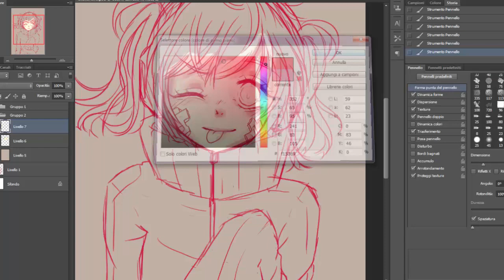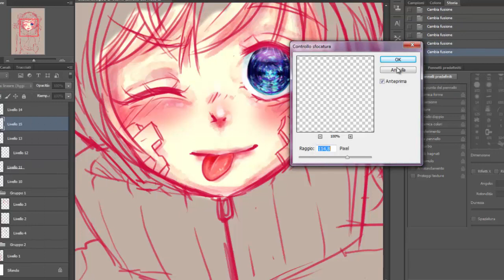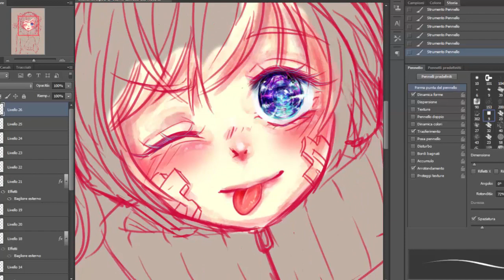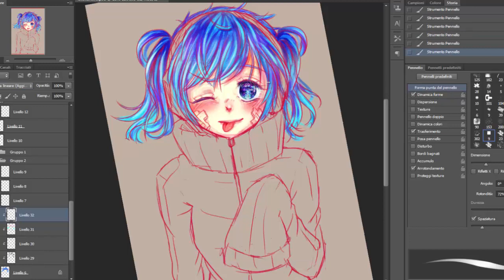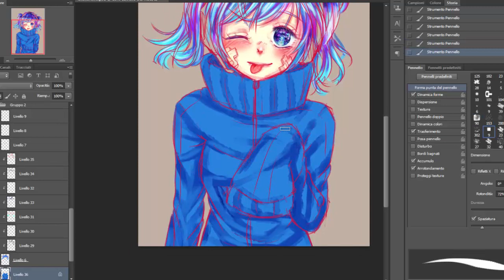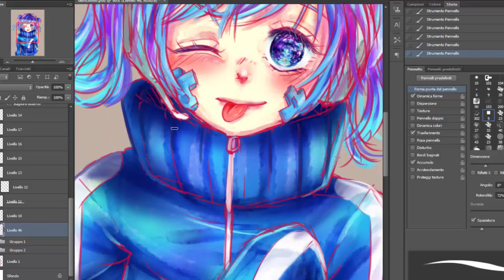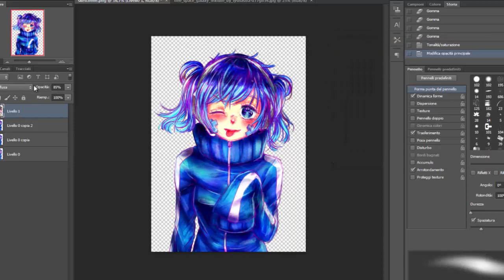Speedpaint - Ene [Kagerou Project/MekakuCity Actors]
Ene from Kagerou Project/MekakuCity Actors
Art by -BlackShiver-
Photoshop CS6 + texture

Google +: -Black Shiver-

Songs -I'm not the owner-
IA - Children Record
Miku Hatsune - Kagerou Days
IA - Ene's Cyber Journey